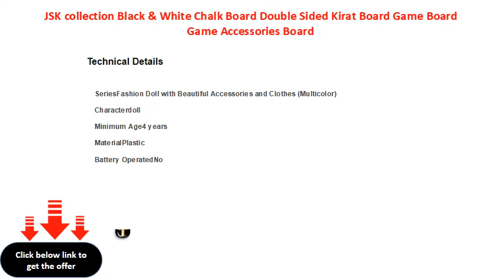JSK collection Black & White Chalk Board Double Sided Kirat Board Game Board Game Accessories Board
JSK collection Black & White Chalk Board/ Double Sided Kirat Board Game Board Game Accessories Board Game